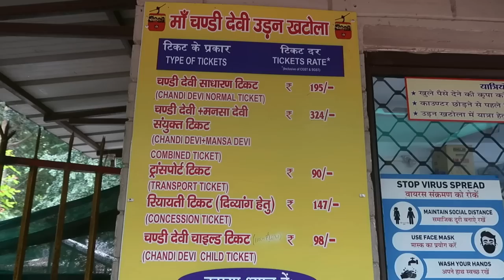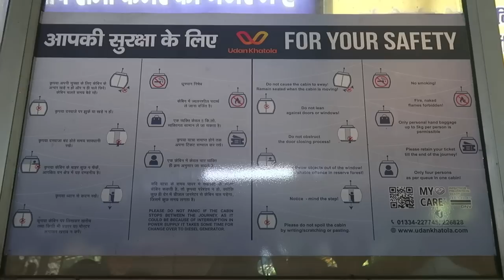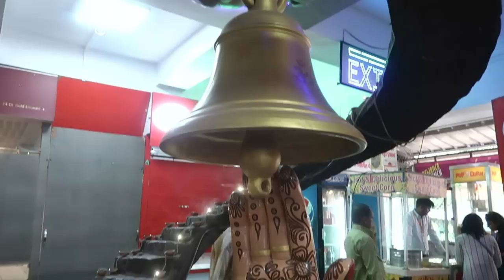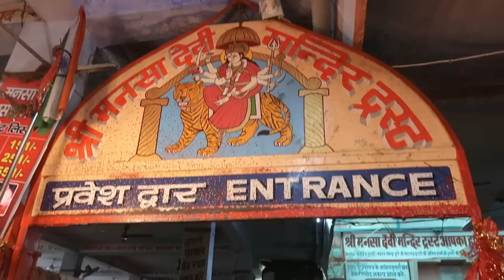A Guide to Haridwar's Most Popular Tourist Places | Tamil Travel Vlog | Haridwar Tour {Day 11}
Join us on a journey to the holy city of Haridwar, located in the foothills of the Himalayas. In this video, we explore the rich cultural heritage and spiritual significance of this ancient city. From the sacred Ganges river to the bustling markets and colourful temples, Haridwar is a feast for the senses.
We'll take you on a tour of the city's most iconic landmarks, including the Har Ki Pauri Ghat, Mansa Devi Temple, and Chandi Devi Temple. Whether you're a spiritual seeker or a curious traveller, this video is a must-watch for anyone interested in the beauty and diversity of India.

Trip Month: September 2022

🛕Char Dham Yatra Standard Package (12 Days)🛕
🌟77,700 INR/Person
🟡Inclusions:
✨Flight Tickets
✨Premium Tempo Traveller For Sightseeing
✨3 Star Hotel Accommodation
✨Breakfast, Lunch & Dinner
✨Tamil Guide

🛕Char Dham Yatra Luxury Package (5 Days)🛕
🌟252,000 INR/Person
🟡Inclusions:
✨Flight Tickets
✨Helicopter Ride
✨Yamunotri Doli
✨Breakfast
✨Tamil Guide

1. Yamunotri
2. Gangotri
3. Kedarnath
4. Badrinath
5. Haridwar
6. Rishikesh

1. Canon G7X Mark 2
2. Manfrotto Mini Tripod
3. Seagate Expansion 1.5 TB
4. Adofys Gorilla Mini Tripod
5. Gigza Hard Drive Case
6. Rode Video Microphone
7. GoPro Hero 7
8. Adofys Flexible Gorillapod Tripod
9. San Disk Cruzer Blade 128GB
10. Boya Microphone
11. Boat BassHeads Headphone
12. Poco F1 (6GB+64GB)
13. HP 15 Intel Core 8th Generation
14. Blue Snowball Mic
15. Zoom H1N Mic